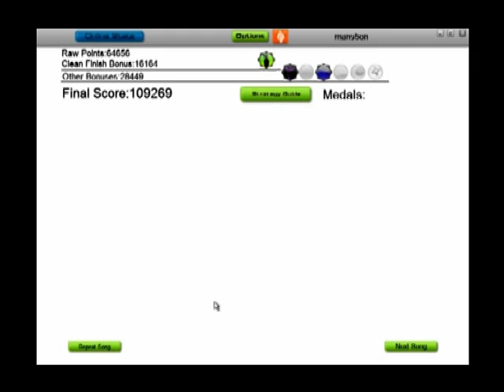Smoke 'Em If You Got 'Em - Parkway Drive Audiosurf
pro with ironmode xD

Lyrics:
Die
Thoughts replaced by a placid romance
Without movement, i can't escape
Die
Searching through the static
Twisted and torn inside of
Such blinding visions of destruction
So i have to question
Was this in the master plan?
Now a broken future's all that we hold
Broken
Our broken futre is all that we hold
Our day draws
To it's close
Dusk
Washes away
Integrity now bleeds away
As tired hearts are left to drain
Do you see there faces when you fall asleep at night?
Now they're nothing more than blood stained memories
Blood stained memories